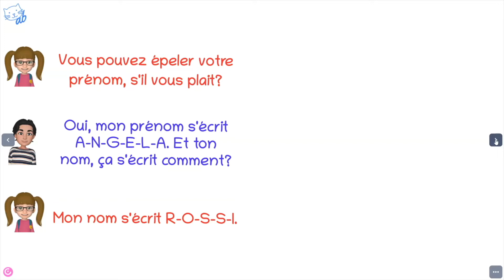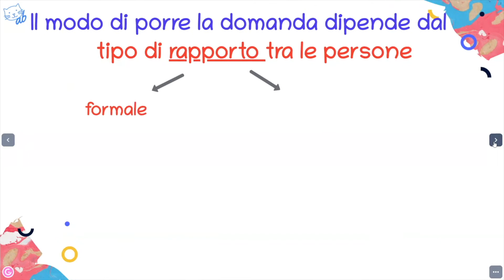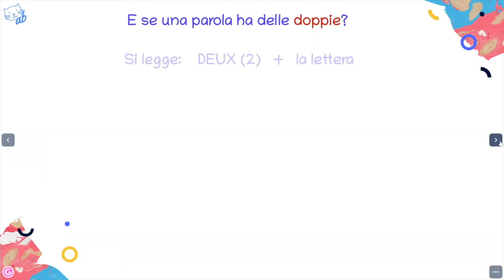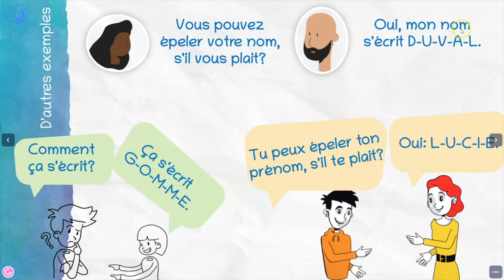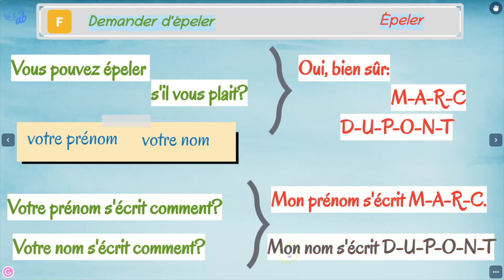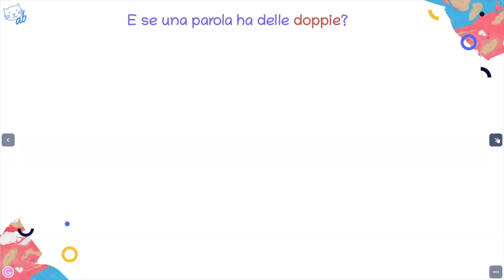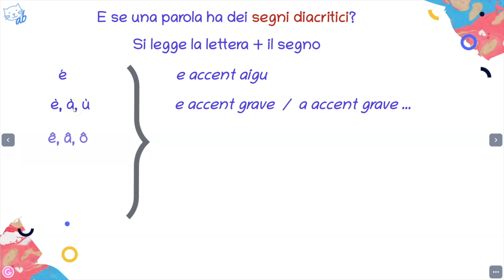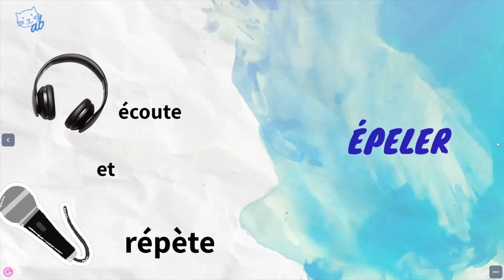Épeler (Fare lo spelling)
Ma come si scrive questa parola? 🙄 Impariamo a fare lo spelling! Prima però ripassa (o studia) l'alfabeto francese (puoi farlo qui